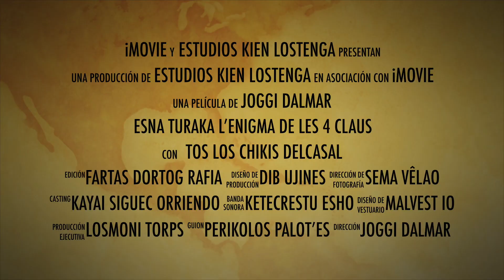Trailer Esna Turak 2